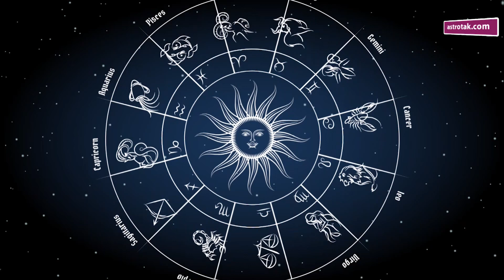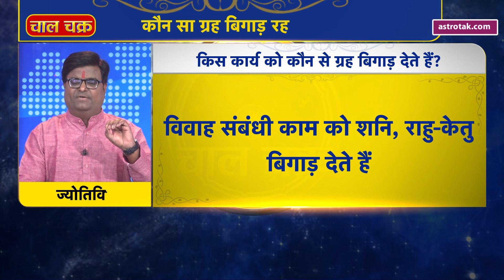काम बनने और बिगड़ने के पीछे कौन-से ग्रह होते हैं जिम्मेदार (तुला से मीन)|Shailendra Pandey|AstroTak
हर व्यक्ति के लिए अलग-अलग ग्रह काम बनाते और बिगाड़ते हैं...किसी एक ग्रह को काम बिगाड़ने का जिम्मेदार नहीं समझा जा सकता...अनुकूल ग्रहों की दशा और स्थिति में काम बन जाते हैं...जबकि नकारात्मक ग्रहों की दशा में काम बिगड़ जाते हैं...कुछ खास कार्यों के ग्रह कमजोर होने पर भी काम बिगड़ जाते हैं... काम की शुरुआत के पहले ग्रहों का संतुलन देखना आवश्यक है...तो ऐसे में ज्योतिर्विद शैलेंद्र पाडेय जी जानते हैं काम बनने और बिगड़ने के पीछे कौन-से ग्रह होते हैं जिम्मेदार (तुला से मीन)...